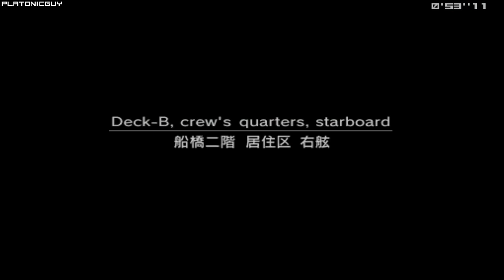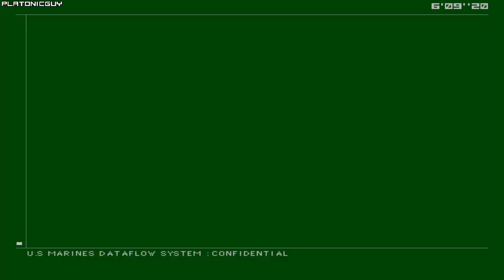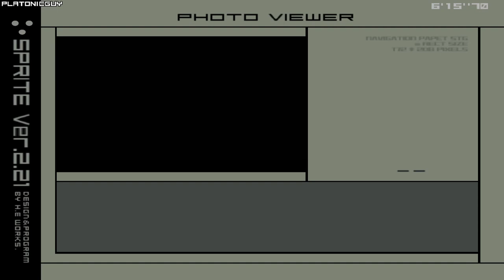MGS2 Substance - Tanker, European Extreme - 6:25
A run I did two years ago (March 6, 2021) that was world record at the time. I streamed it at the time, but didn't upload it on this channel as I planned on improving it. Anyways, its on the leaderboards through my twitch vod so I thought I should export the vod and post it here as well.

Twitch Description from March 6, 2021:
World record I guess. Was doing some Rank 1 attempts and I beat my old PB of 6:27. Even with Rank 1 strats, this run could come down to a low 6:2X. There's still more to be shaved from this run like right side Hold 1, fast Deck 2, better Olga, etc. Shame about Engine Room ruining the perfect stats tho :(

Also was streaming this so I forgot to record, enjoy the twitch vod I guess.

Player: PlatonicGuy
Game: Metal Gear Solid 2
Version: Substance
Platform: PC
Region: USA / NTSC
Turbo: Enabled
Run Type: Single Segment
Category: Tanker
New Game Type: NG+
IGT: 00:06:25
Difficulty: European Extreme
Rank: Pigeon
GOID Condition: Not Game Over If Discovered